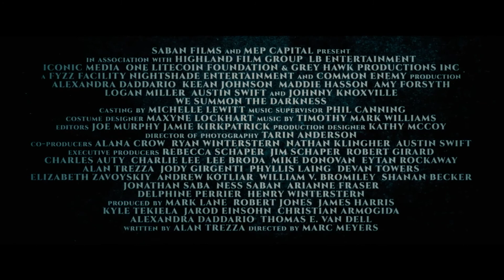WE SUMMON THE DARKNESS Official Trailer 2020 Alexandra Daddario, Horror Movie HD